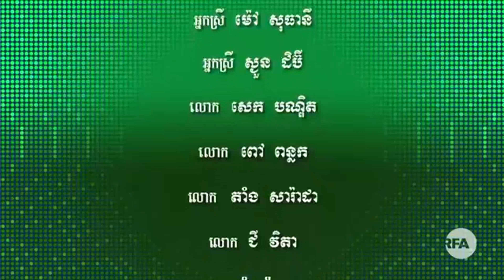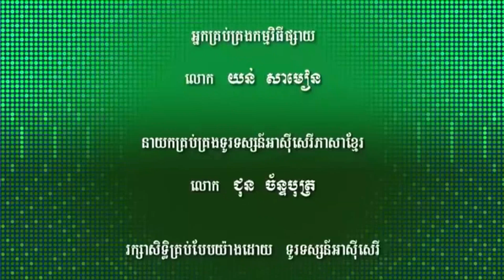សម្ភាសលោក សម រង្ស៊ី ជុំវិញការបង្កើតសមាគមន៍ប្រជាធិបតេយ្យថ្មីរបស់លោក - Nora News Share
នៅក្នុងកម្មវិធីផ្សាយរបស់វិទ្យុអាស៊ីសេរី នារាត្រីនេះ ចាប់ពីម៉ោង ៧:៣០យប់ ដល់ម៉ោង ៨:៣០យប់។ លោក ជុន ច័ន្ទបុត្រ នឹងសម្ភាសលោក សម រង្ស៊ី ជុំវិញការបង្កើតសមាគមន៍ប្រជាធិបតេយ្យថ្មីរបស់លោក និង ស្ថានការណ៍នយោបាយចុងក្រោយនៅកម្ពុជា។